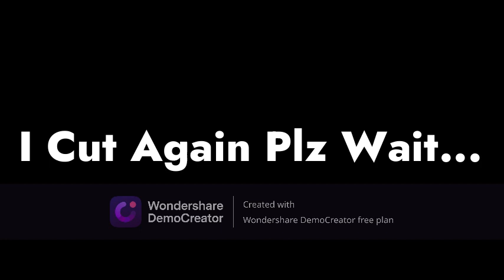Doors But I Using My Big Brother Pc... To Beat A Game...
(Well Guys Did Took Me Like 4 Hours For 2 Hours For Edit
And 2 Hours For Beat A Game...)